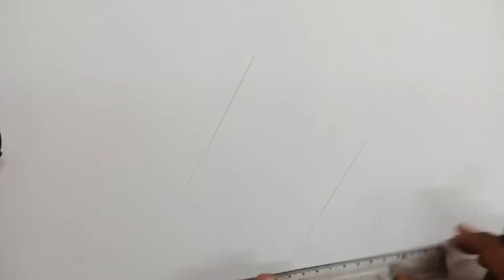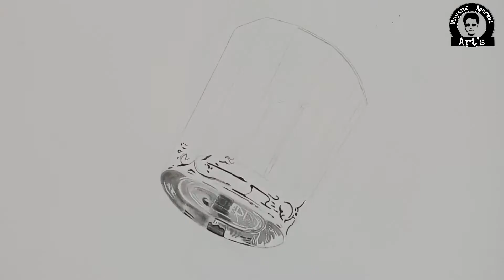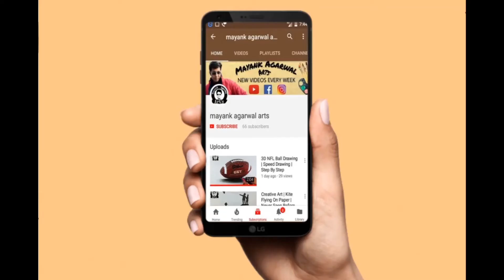3D Glass Drawing | How to draw 3D Art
How to draw 3d glass on paper,,,3d drawing of glass by Mayank agarwal arts

Drawing Tools that I use ⬇️

Brustro Graphite Pencil
Camlin Charcoal pencil